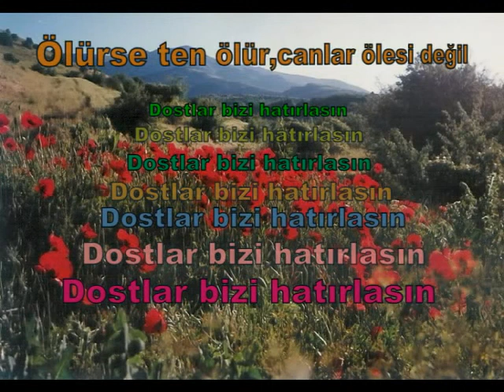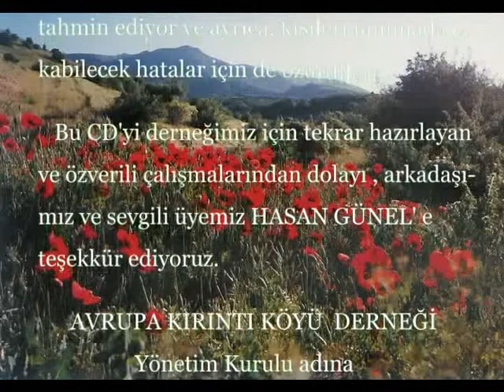BELGESEL 6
BELGESEL YİTİRTİKLERİMİZ  YAPIM KAYIT ALMANYA KIRINTI KÖYÜNDEN HASAN GÜNEL KIRINTI KÖYÜ  /  YENİKÖY / ŞİRAN  /  GÜMÜŞHANE  /   KAYACIK KÖYÜ  /  CAMOLUK  / GİRESUN    AYHAN GÜNEL    28/02/2016   TUZLUCAYIR / MAMAK/ ANKARA